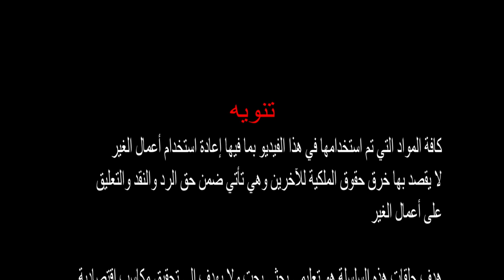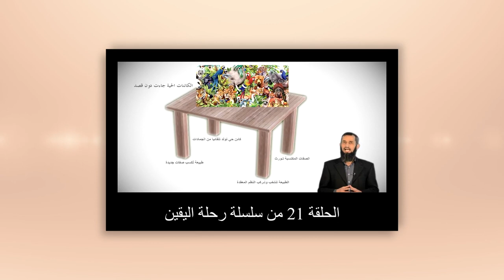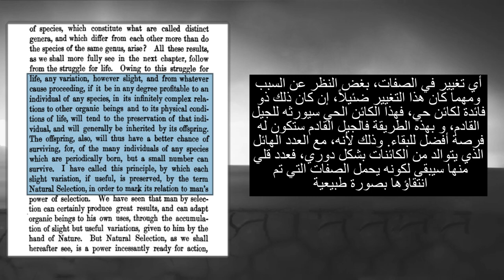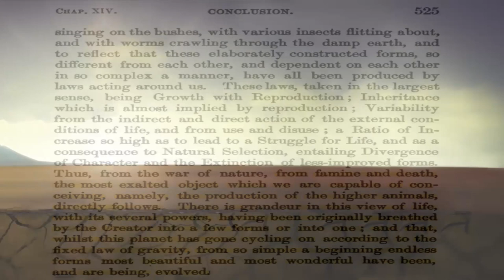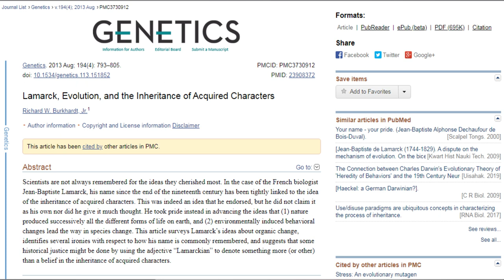الحلقة 7 اركان نظرية التطور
ـــــــــــــــــــــــــــــــــــــــــــــــــــــــــــــــــــــــــــــــــــــــــــــــــــــــــــــــــــــــــ
روابط صفحاتنا و قنواتنا كله تجدونه فيما يلي :

قنوات صديقة :
للحصول على كتاب : ( كتاب الله ) للشاعر رافل خاشوق